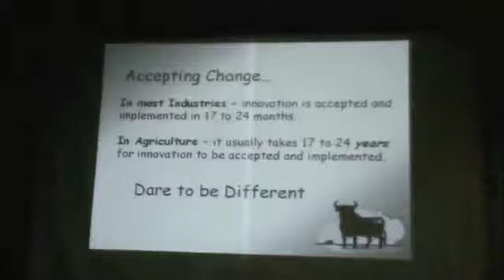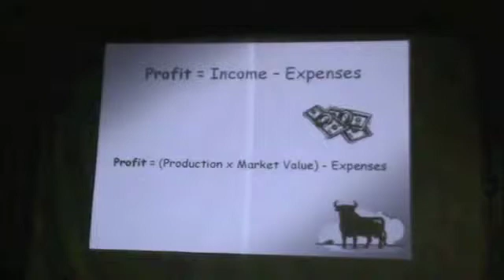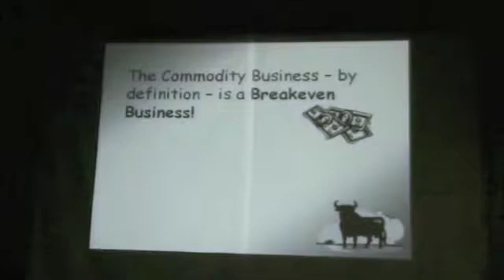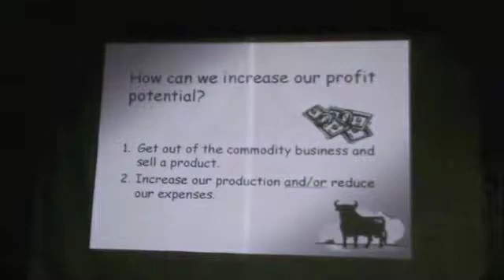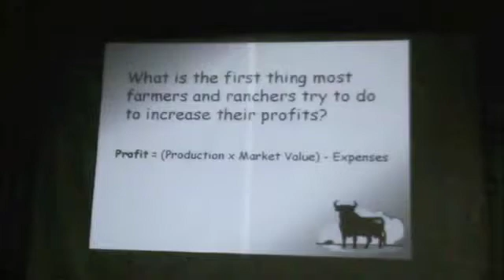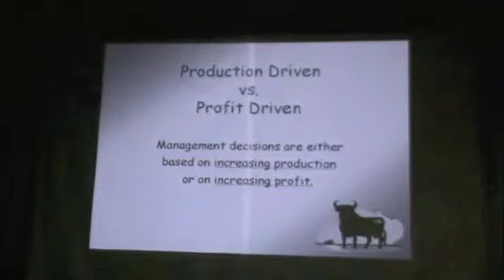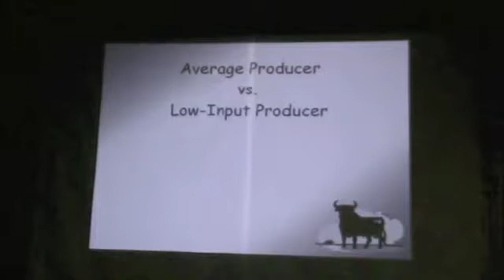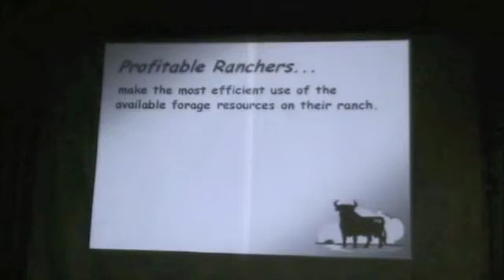Kit Pharo - Genetis (2 of 8) - PowerFlex Fence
Kit Pharo speaks about Genetics at PowerFlex Fence's Customer Appreciation Days held Oct. 22-23, 2010.  for more info.